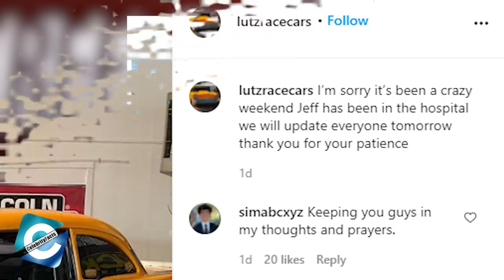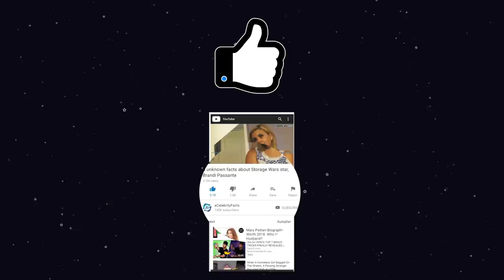What happened to Jeff Lutz on Street Outlaws? Jeff Lutz Car Crash Recent News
Jeff Lutz (born 1970) is a TV personality, a racer, car enthusiast, and entrepreneur. He is popular for the Discovery Channel hit series Street Outlaws. Jeff is currently in #4 on The List. He also owns a merchandising business & streetcar modification shop, Lutz Race Cars, in Pennsylvania.

On May 9, 2021, Jeff Lutz & his 57 Chevy got into an accident. Not much is known, but Jeff was taken to the hospital & we got the news that he was ok. This is a happy news to all the fans, who were wishing him a speedy recovery. But as we have seen in the posts uploaded, Jeff Lutz car has been broken down to pieces. In this video, we will look what is going on with the racer after he survived a fatal crash.

00:00​​ What happened to Jeff Lutz on Street Outlaws? Jeff Lutz Car Crash Recent News
00:4​3 Recovering from an accident
01:17 What happened to Jeff Lutz?
02:24​​ How is Jeff Lutz doing now?

Audio Credit:

Track: Future King of Heaven
Artist: Zachariah Hickman

Track: Leaning On the Everlasting Arms
Artist: Zachariah Hickman

Track: Mourning Dove
Artist: Zachariah Hickman

Track: Outlaw's Farewell (part I)
Artist: Reed Mathis